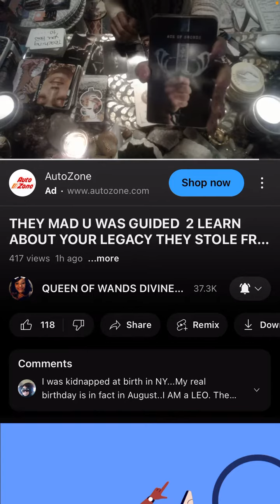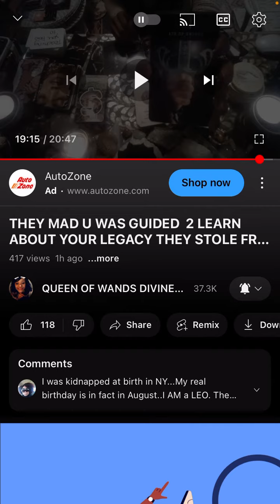This whole country is going to suffer the consequences